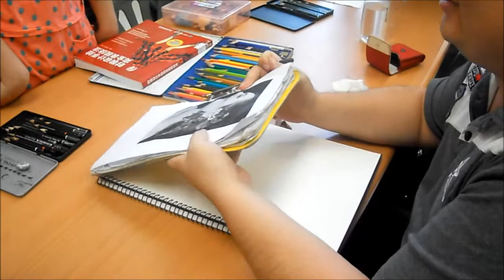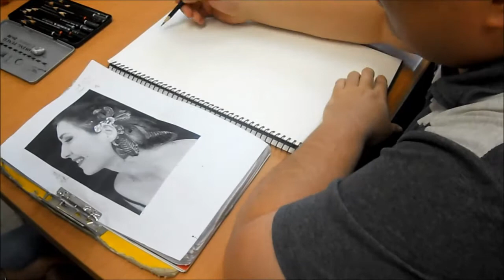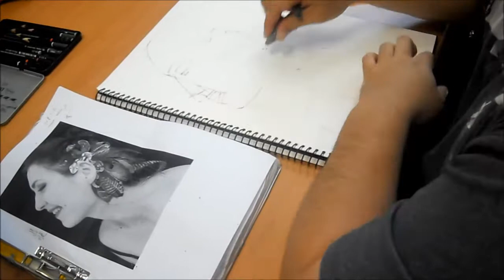創新技法畫法 耳朵飾品創意設計